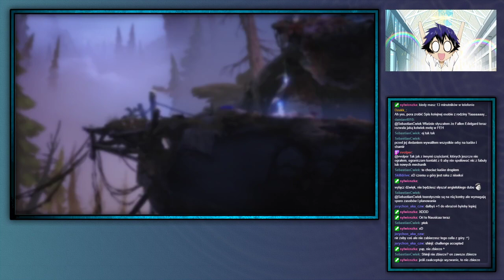SVTV archiwum: Streamujemy w Ori and the Ślepy Forrest Gump—5— 22.05.2021